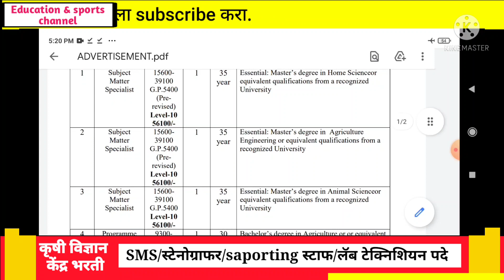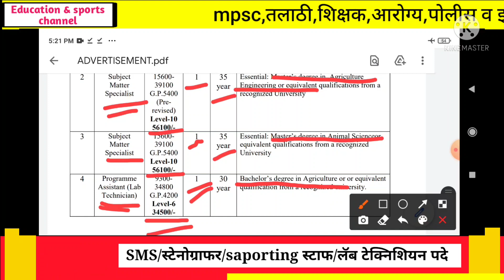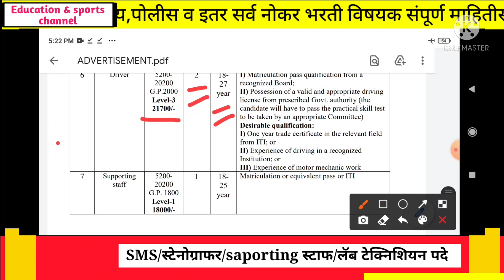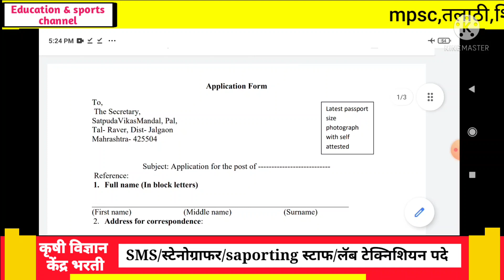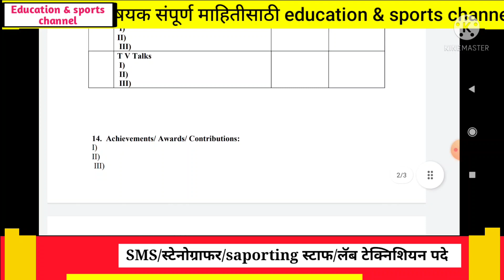कृषी विज्ञान केंद्र भरती 2021 | वेतन 18,000 ते 56,100 रु